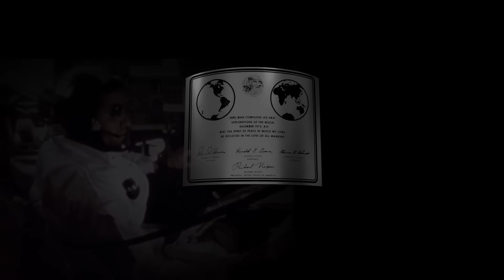Honoring the 50th Anniversary of NASA's Apollo 17 Moon Mission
On Dec. 7, 1972, NASA astronauts Harrison Schmitt, Eugene Cernan, and Ronald Evans lifted off on Apollo 17—the final mission of the Apollo program. Cernan and Schmitt landed on the Moon on Dec. 11, spending three days on the lunar surface before rejoining Evans in orbit and returning to Earth, splashing down in the Pacific Ocean on Dec. 19.

Apollo 17 was the most recent mission to land humans on the Moon—and our next one isn't far away. As our Artemis missions prepare to return humans to the Moon and build a sustainable lunar presence, join us for a look back at Apollo 17.

Credit: NASA